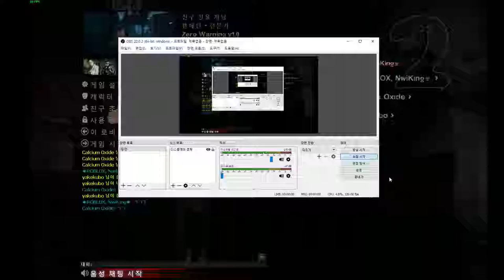☣roblox,nwi imgeum☣'s l4d2 play - Zero Warning Part 1